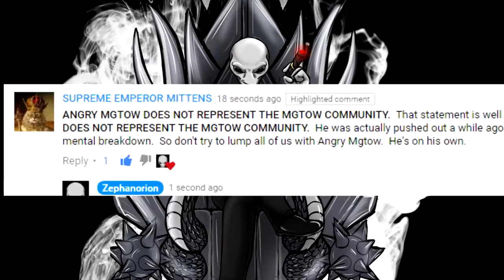MGTOW: Supreme Emperor Mittens | Zeph & Lizz Reptile (Mirror)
This was primarily created as my channel trailer and was inspired by a Miggy user that calls himself "SUPREME EMPEROR MITTENS". We just couldn't take him seriously and I just had to make this video.